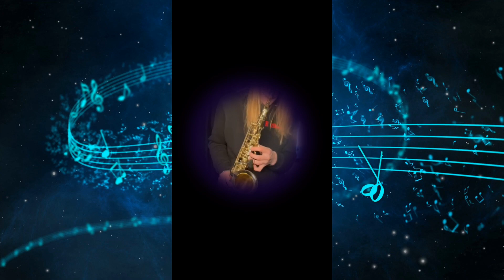Alto mouthpiece EV (analog King Guardala)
Saxophonist Dmitry Anisimov is testing the mouthpiece. For sale, I will make to order. $300